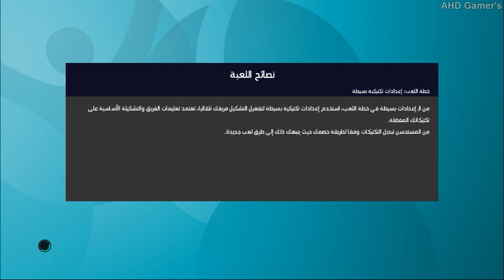ملخص مباراة بولندا فى سلوفاكيا يورو 2021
بنقدم ليكم في هذا الفيديو محاكاة لمبارة بولندا فى سلوفاكيا في بطولة كأس أمم أوروبا يورو 2020 من خلال لعبة eFootball علي الحاسب الآلي وبالتعليق العربي